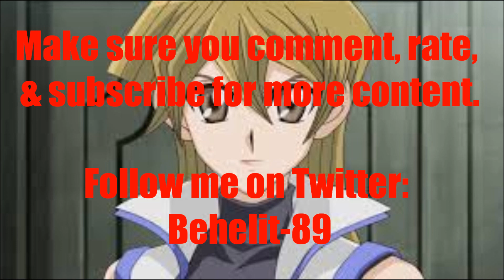Anime Voice Comparison- Alexis Rhodes (Yugioh)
Who's your favorite Alexis Rhodes voices? Who do you want to hear next?